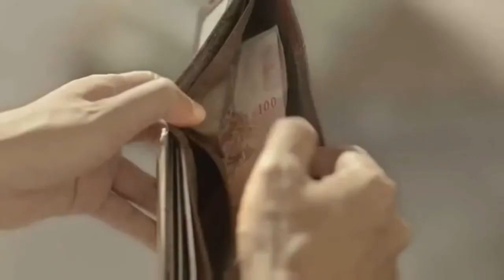Thai short story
IF YOU ARE COPYRIGHT OWNER AND REQUESTING THIS REACTION TO BE TAKE DOWN, JUST EMAIL ME AND I WILL DELETE THIS VIDEO BY MYSELF OR YOU CAN BLACK THIS VIDEO WORLDWIDE.